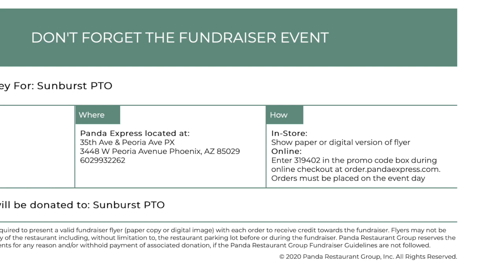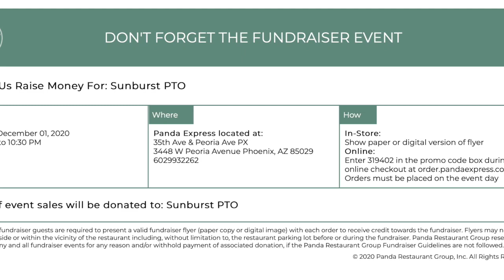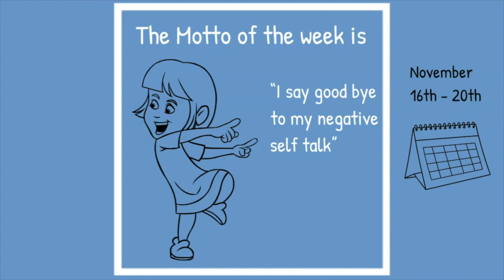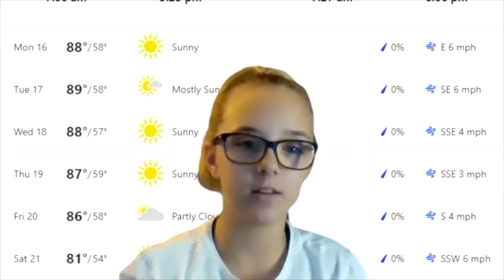November 18, 2020 Sunburst Morning News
Today's show features all of our usual segments, including a special happy birthday shout out!  Make it a wonderful Wednesday!